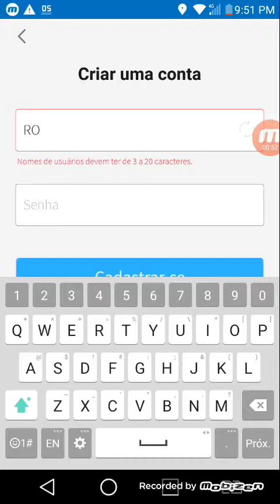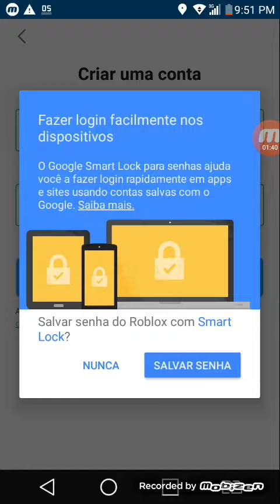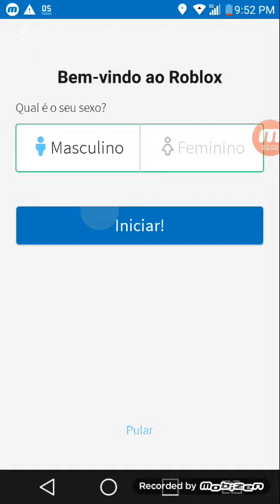ROBSON RObloX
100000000